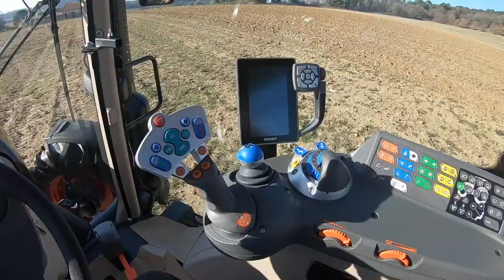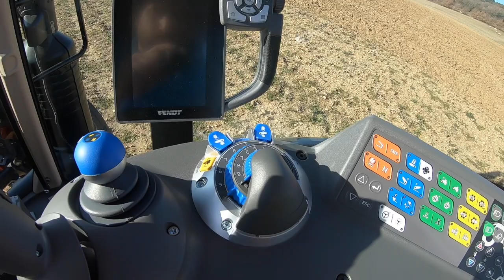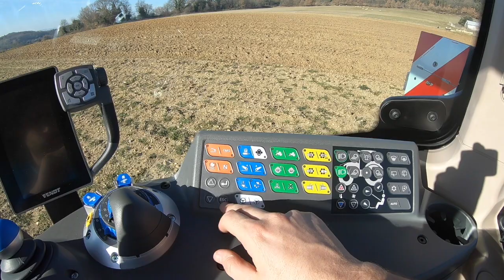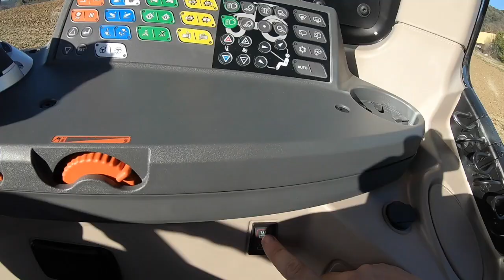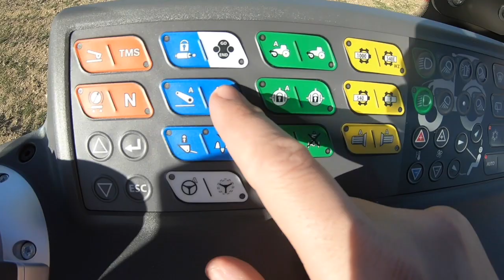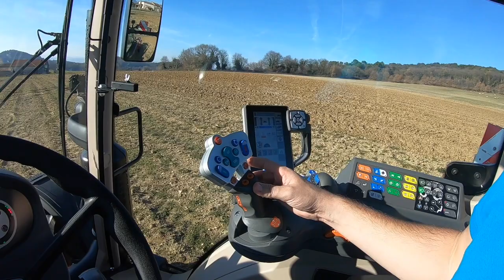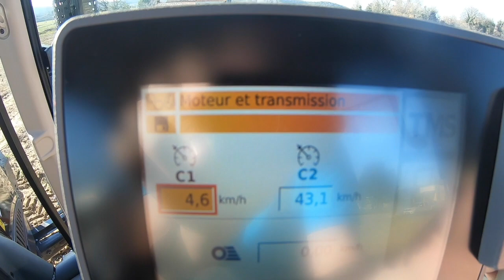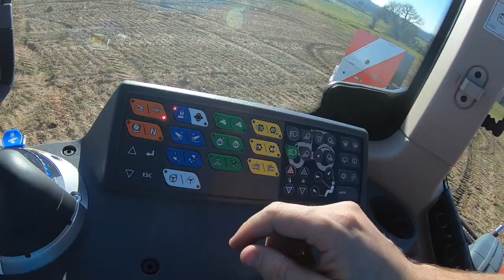Présentation du nouveau tracteur et utilisation de la boite Vario